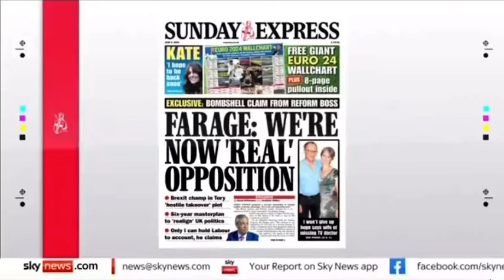Farage - what will Clacton get other than dog whistles?